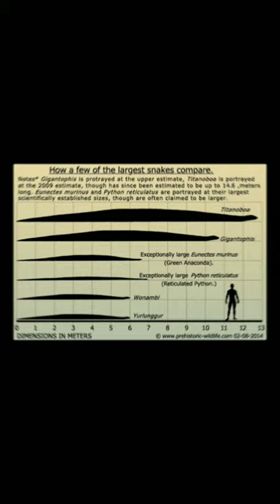La 2 serpiente más grande de la historia/Gigantophis garstini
lo siento por decir todo el rato anaconda xd y gracias por los 300 subs